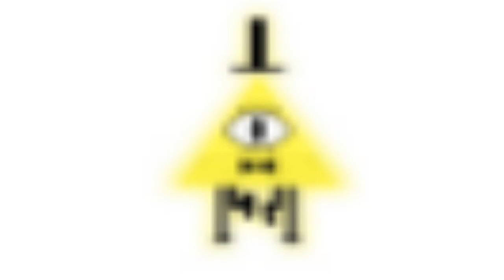You’ve Been Cipher’d (shitpost) (SOUND WARNING)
i am slowly losing touch with reality. Please send help.

ANYWAYS BILL CIPHER AND TRI FUNNY